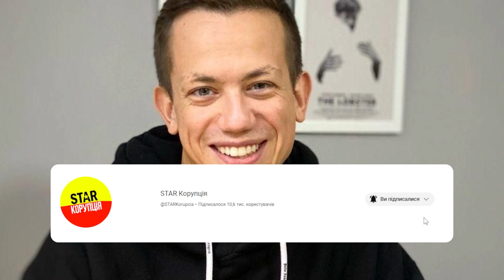Нурлан, тобі бойкот! Дурнєв оголосив війну: протужний удар по кремлівському коміку - просто браво!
Нурлан Сабуров, який після повномасштабного вторгнення цинічно пожартував про «місячні» під час перформансу «скривавленої» українки, запланував концерт на Кіпрі в приміщенні американського університету. На це звернув увагу відомий український шоумен, блогер і гуморист Олексій Дурнєв.